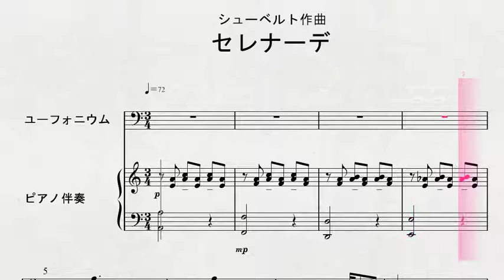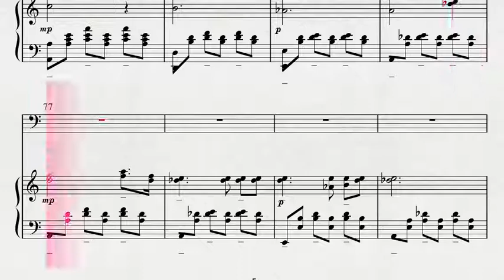ユーフォニウムロのための シューベルト作曲 フルートとハープのためのセレナーデ